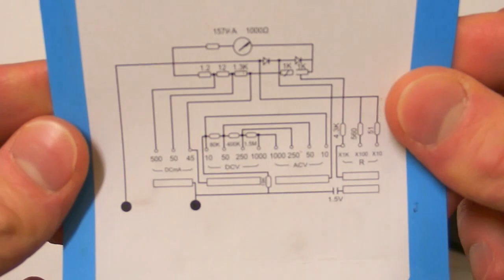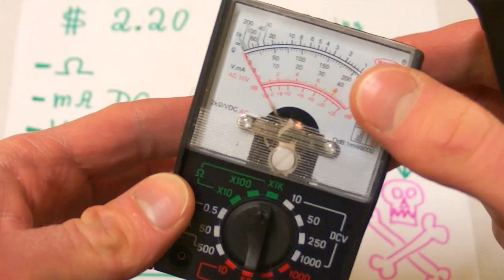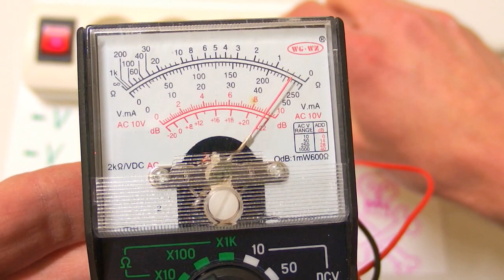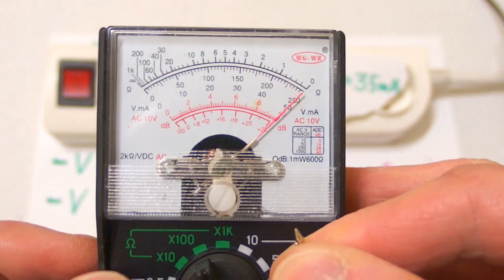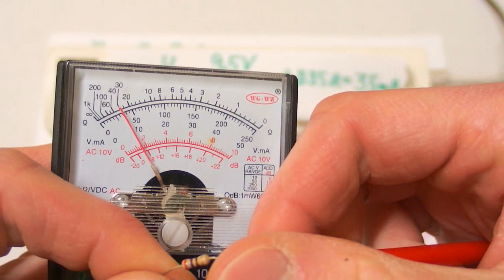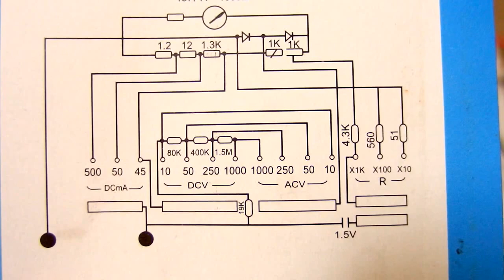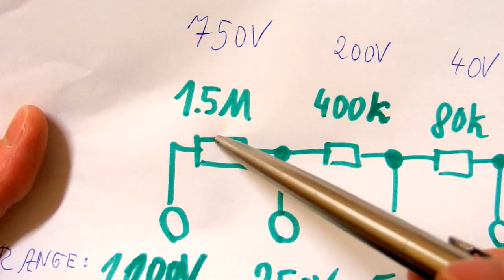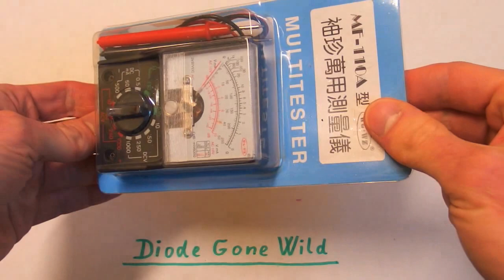Tiny $2 Multimeter with 1000V Range! Test with Smoke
Testing a tiny Chinese $2.20 analog multimeter with 1000V AC / DC range. This little thing has very small probes, thin cables and loose plugs. There are tiny SMD resistors in it, about 0.6mm spacing between PCB tracks and no fuse! And this has to handle 1000V AC / DC. The scale and the screws are rusty and the battery doesn't fit into it properly. I also have an older version of it (about 15 years old). The only difference is that the old version had THT resistors, the new one has SMD ones (and this makes it even worse). If you really want to use such multimeter, use it only for safe voltages and low currents.